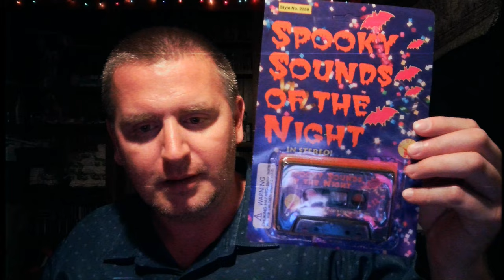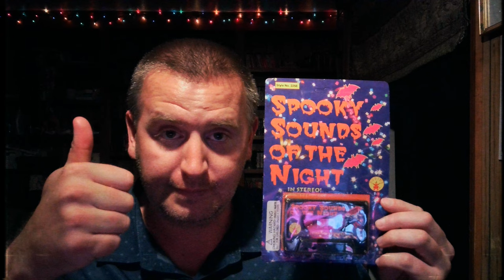Vintage Halloween Cassette UNBOXING - 'Spooky Sounds of the Night' (1992)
Tonight, we are UNBOXING a Vintage Halloween Music Cassette from the early 90's called 'Spooky Sounds of the Night', by RUBIES, no less!  This gem was from 1992!  Unlike 'Sounds of Halloween', 'Chamber of Horrors', and other treasures such as those, I don't recall actually owning 'Spooky Sounds of the Night' as a kid; I remember seeing it in drug stores and shopping centers, but I don't think we ever purchased it.  But now, I can add it to the glorious stash of still-packaged VINTAGE HALLOWEEN CASSETTES!  Halloween NEVER ENDS at the Tobatto Household!

Stay Spooky. 🦇🕷️👻🎃🕷️🦇